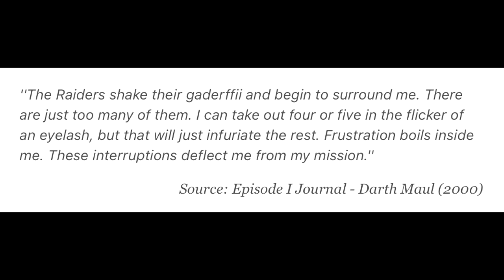O Quão Forte é CAL KESTIS? | Star Wars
Cal Kestis é um personagem da Franquia Star Wars, sendo o protagonista dos Jogos Star Wars Jedi Fallen Order e Star Wars Jedi Survivor. Sendo um Sobrevivente da Ordem 66 que exterminou quase todos os Jedi, deixando apenas poucos Jedi, e hoje, vamos ver sua História, Poderes, Origem e o quão forte ele é.